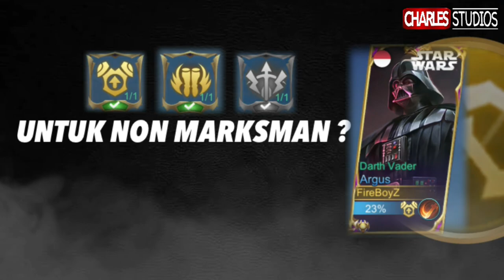SET EMBLEM MARKSMAN TERLENGKAP UNTUK SEMUA HERO Mobile Legends Indonesia 2022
Di video kali ini gw bakalan kasih ke kalian set2 emblem marksman yang gw pake untuk semua marksman yang susunannya super fleksibel banget